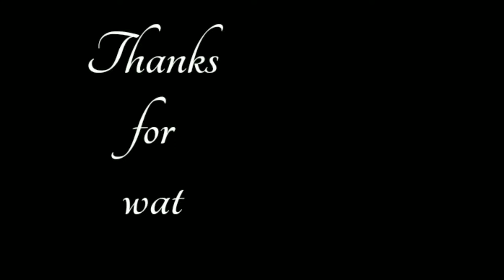DYLAN HARCOURT AMAZINGLY SINGS "HEYDAY" (BY: MIC CHRISTOPHER) | COVER SONG | BUSKING IN DUBLIN